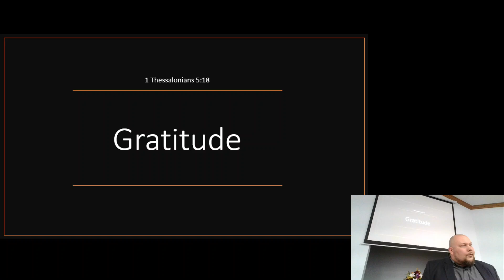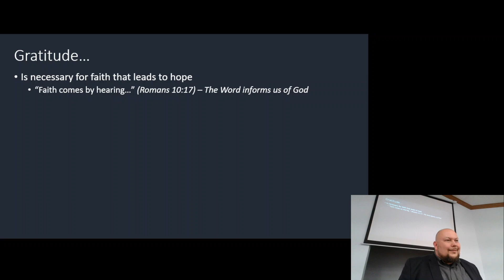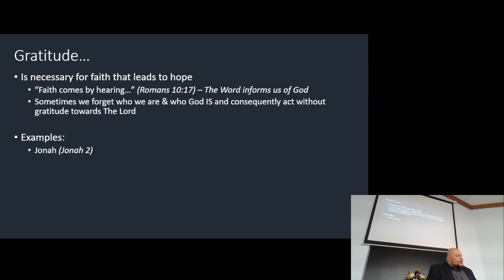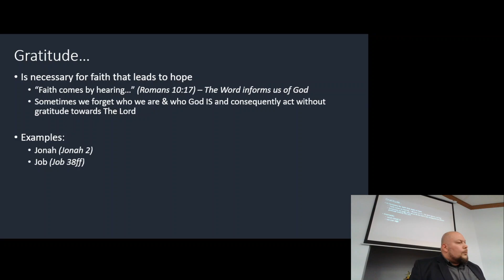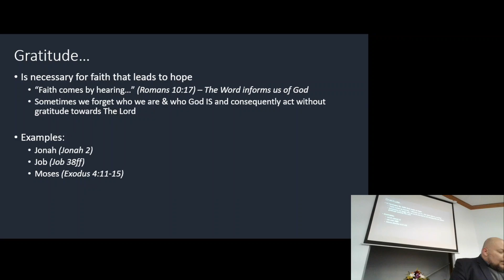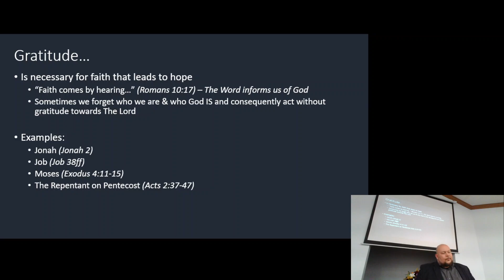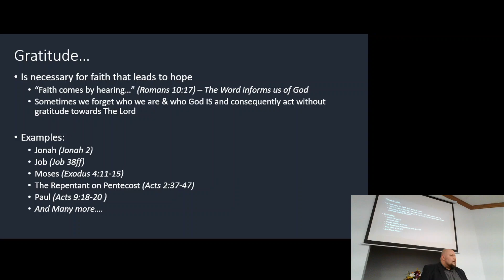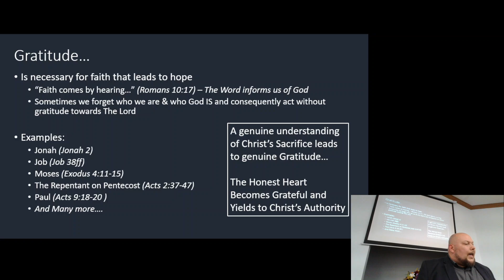Gratitude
Date: 05/07/2023